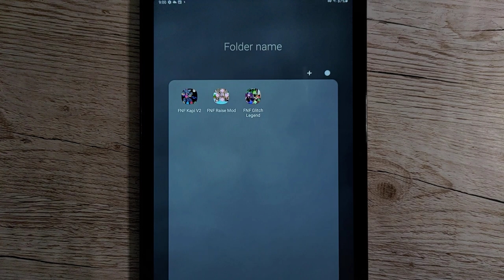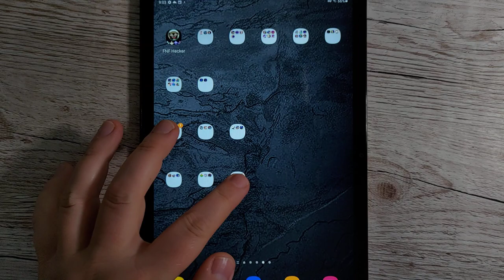NEW FNF MODS Kapi V2,FNF Raise Mod,FNF Glitch Legend | Kapi Arcade Showdown V2 - Sanctuary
NEW FNF MODS Kapi V2,FNF Raise Mod,FNF Glitch Legend
Kapi Arcade Showdown V2 - Sanctuary,Flying Floppa - Praise,Corrupted Ben 10 - Upgraded